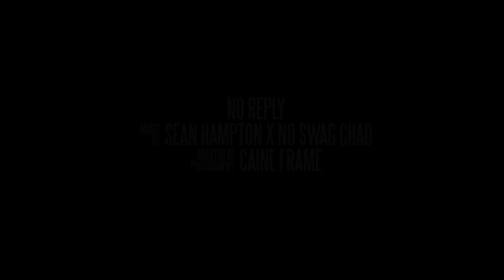Sean Hampton ft No Swag Chad - No Reply (Official Music Video)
Song: No Reply
Artist: Sean Hampton ft No Swag Chad
Prod: @jcaspersenbeats
Dir: @mookiemadface

Appearances by: @brinagill @niceitndigo @li.gzz on behalf of Blackout Castings